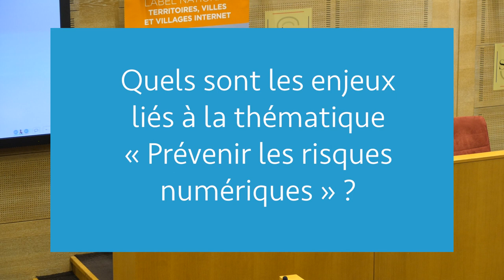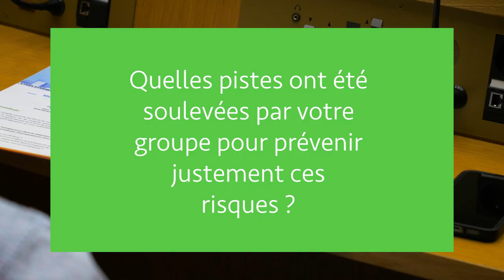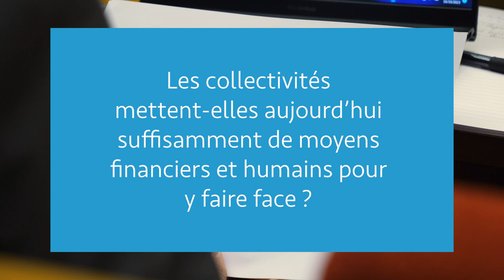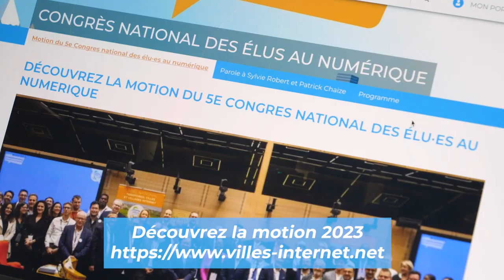Pascal HUREAU - Les élu·es qui font l'internet citoyen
[LES ELU.ES QUI FONT L’INTERNET CITOYEN]
25ème Edition du Label @villes-internet
@Pascal Hureau - Montrouge (92)

Prévention des risques numériques.
Maîtrise de données, des cybers-attaques, de la rupture de l’activité des services, ou celui de la pérennité des investissements.